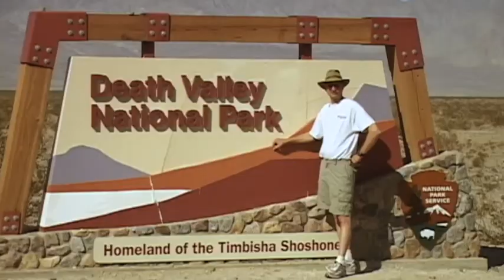BEST Tips for overcoming self-doubt - Part 2/3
Timothy and Aaron share their tips for overcoming self-doubt in this three-part series. They talk about the challenges self-doubt brings up and provide a list of tips and techniques for overcoming doubt. So often doubt stops people from achieving their greatest potential. Following the ideas in this video series will help you in overcoming your inner turmoil.

▶️Michael J Fox's Parkinson's book

▶️Link to the Boy Scout Handbook

✅Check out Tim Linsdau’s incredible videos on Amazon.com

▶️Otay Mountain Wilderness Area
Learn how this mountain became a center of the polarizing environmental battle on the Mexican border saved by a wilderness area.

▶️Jackson Hole, Grand Teton and Yellowstone National Parks
Enjoy this exciting trip through the most astonishing corner of the Rocky Mountains.

▶️Treasure Hunting with Mike Bowers
Convert your hobby into money with the hidden tricks from a legendary treasure hunter.

▶️Gold Panning with Don Robinson
Discover this thrilling skill from a national gold panning champion.

▶️Metal Detectors with Mike Bowers
Discover the skills that have made Mike one of the best in the West finding gold with a metal detector.